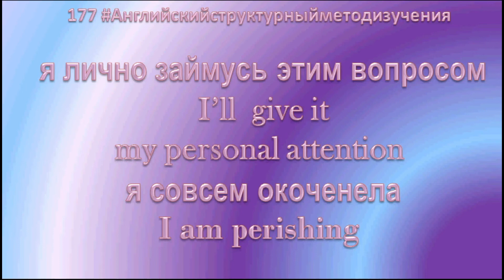⭐💙 АНГЛИЙСКИЙ Разговорник 177 ⭐💙 я лично займусь этим вопросом 💋 2020 АНГЛИЙСКИЙ Структурный Метод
⭐💙 АНГЛИЙСКИЙ Разговорник 177 ⭐💙 я лично займусь этим вопросом 💋 2020 АНГЛИЙСКИЙ Структурный Метод Изучения